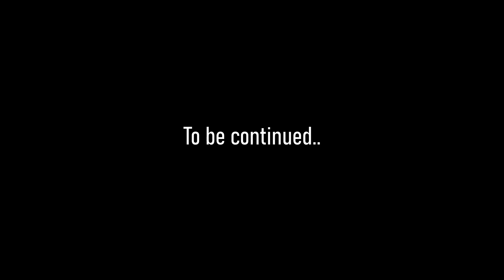Prometheus Scene Amazing (oXstudio)